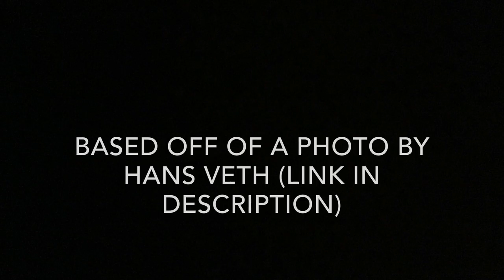Time Lapse Painting Of A Peacock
Hey! Welcome to the description box. I got a bit lazy with the background of the painting because I’d been working on it for hours and wanted to stop. Should be more videos than usual coming out because Christmas holidays are coming up so I have more free time. Yay! Anyway, I hope you have a fantastic day.